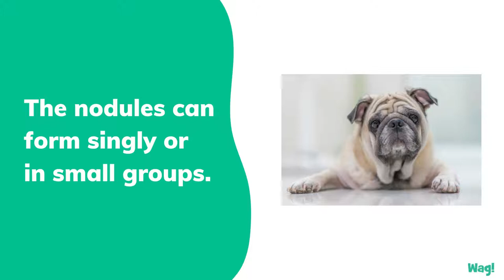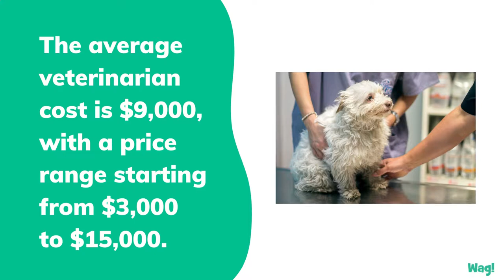Liver Tumors (Mature Age Related) in Dogs | Wag!